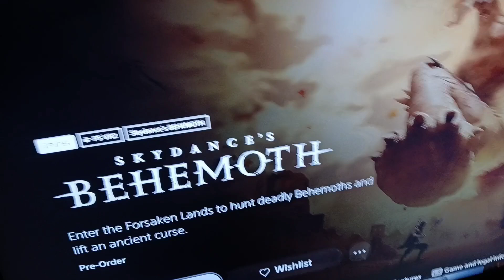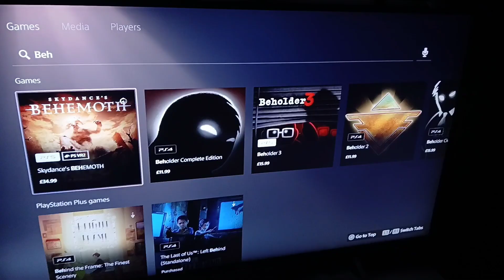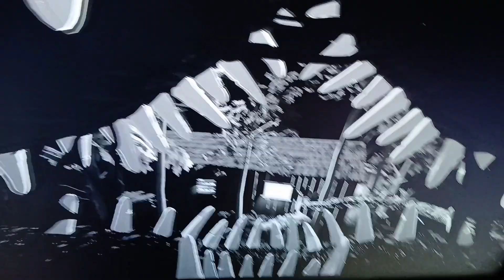Skydance's Behemoth VR and Strangers Things VR / OUT THIS WEEK !